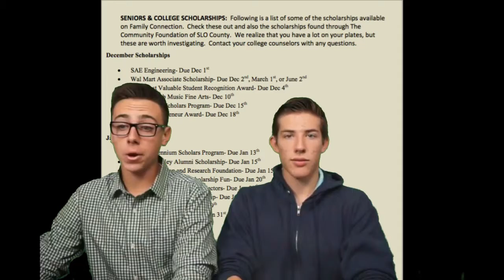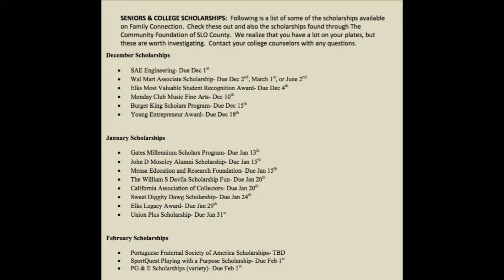Monday November 23, 2015